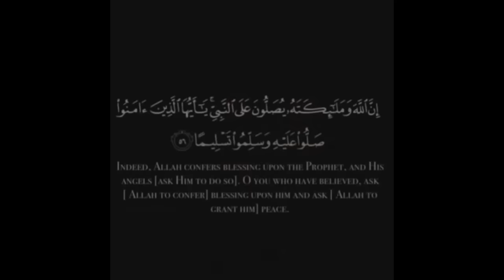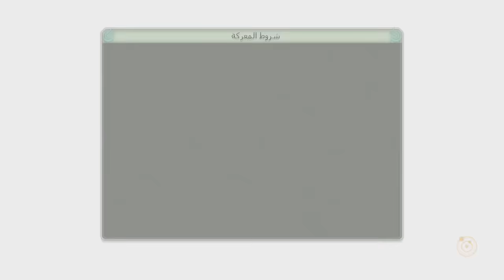تختيم Naruto Shippuden Ultimate Ninja Storm 4 | موت رين | #5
BBM : PIN571A1D82

kik : black_ghostl

psn:SPK_LOOL